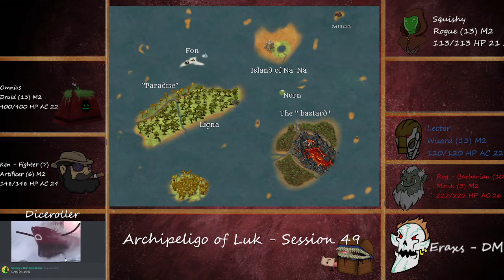Archipeligo of Luk: Session 49 - An issue of diplomacy